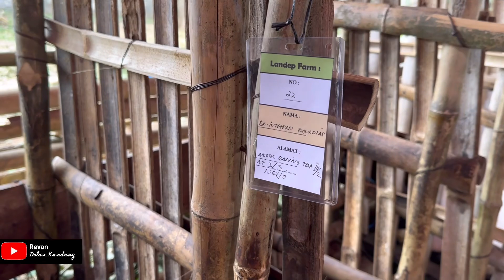PUSAT KAMBING QURBAN DI KOTA SEMARANG, mulai 2,5jt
yg ingin di  liput kandangnya :
revan dolan kandang: 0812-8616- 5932